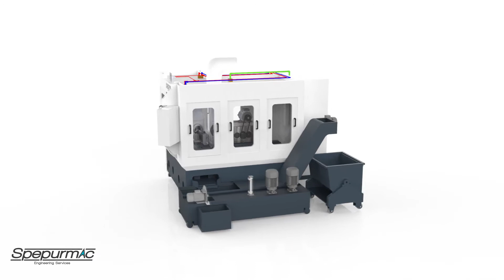CNC CAMSHAFT MILLING MACHINE SP-SH-250- SPEPURMAC ENGINEERING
-CNC CAM MILLING SP-SH-250
-The machine is specially designed for milling of camshafts for lengths up to 250mm
-The machine provides high cam profile accuracy, surface finish, high productivity, very low maintenance and high reliability to provide you the better edge over your competitors
-Ergonomic machine design considering human comfort and reliability
- Super Fast Cycle time
-TPM Friendliness
-Industry 4.0 Ready